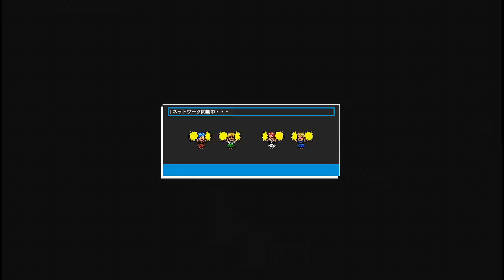【行進曲AS】オン対戦 11明暗でプレイ「やまだの術！」【920kun】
ヘンテコな技、超能力が使える明暗チームでプレイするぜっ！ そのせいかステージもヘンテコ？

▼行進曲AS 攻略Wiki